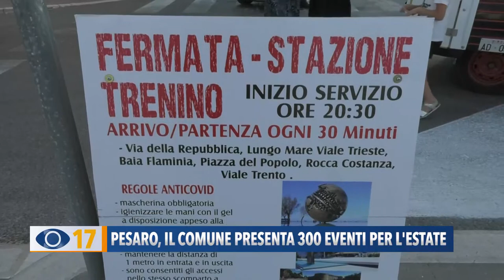Pesaro, il comune presenta 300 eventi per l'estate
Il Comune di Pesaro ha lanciato 300 eventi per la stagione estiva e lo ha fatto a bordo del nuovo trenino turistico, che quest'anno accompagnerà cittadini e visitatori ad esplorare la città.